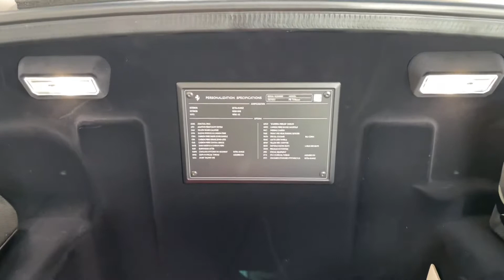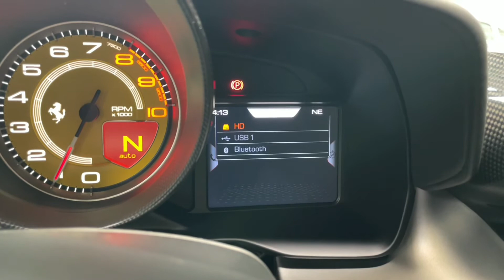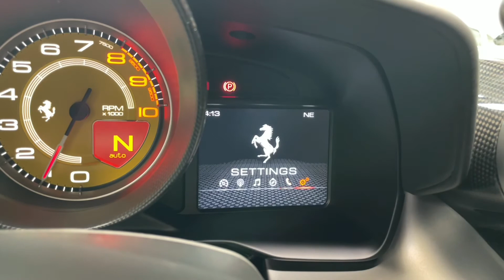Ferrari F8 - TRIBUTO*LIFT*LED*CARBON-IN*ADAS*CZ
Vůz je v plnohodnotné tovární záruce na 3 roky.
Vůz má servisní paket na 7 let.
Výbava: Barva vozu: Blu Corsa,​ ADAS FULL PACK (Adaptivní tempomat,​ Hlídání mrtvého úhlu),​ Adaptivní LED světlomety,​ Carbon Fiber Driver zone ​+ LEDS,​ Carbon fibre středový tunel,​ Interiér v obložení Carbon Fibre,​ LIFT ​- systém zvedání přední nápravy,​ Parkovací kamera,​ Sportovní koncovky výfuku,​ Odznaky 'Scuderia Ferrari',​ Motorový prostor ​- Carbon Fiber,​ Přední a zadní parkovací senzory,​ Závodní sedadla Daytona,​ Barevné prošívání,​ JBL Sound system,​ El. sklopná zrcátka.